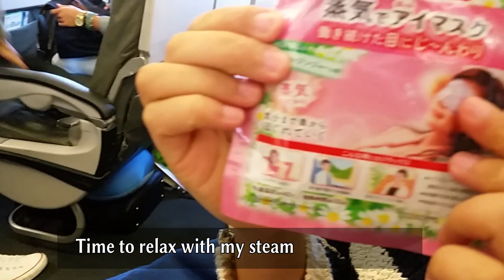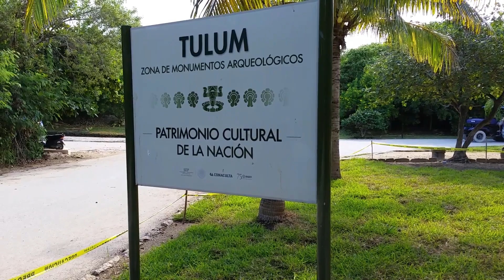Dream Vacation at the World's Most Beautiful Beach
Hi my lovely friends, this year, we have some Jewish holidays in October, so I decided to go on a long-weekend getaway in Cancun, Mexico. Vacation to me is more like a journey of rejuvenation, a soothing experience to let my body and mind ease into a state of harmonious relaxation. I have visited many beautiful beaches in the world. The beach there is absolutely the most beautiful I have ever seen.

The ocean front master suite we stayed in is a great place for deep meditation. Whenever I have time, I like to meditate while chanting the name of Amitābha Buddha in my heart "Amituofo" which means infinite light and life and boundless compassion and wisdom.